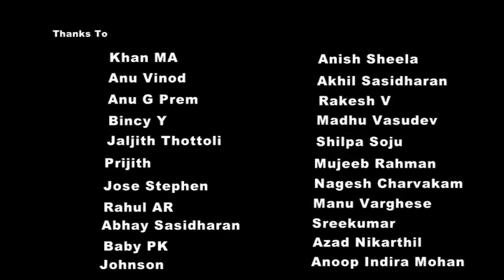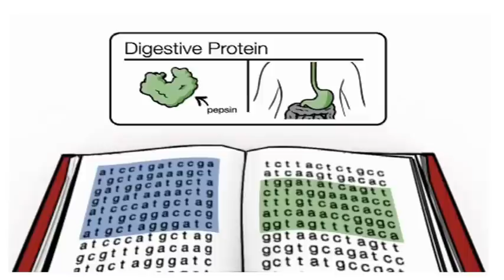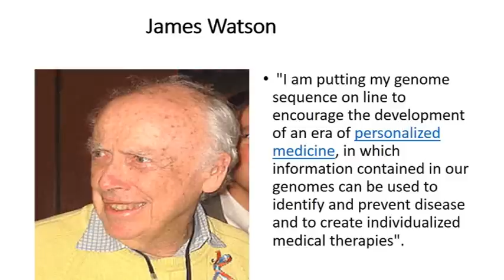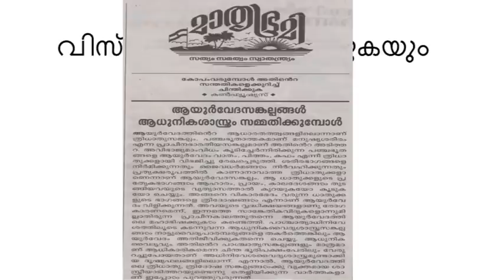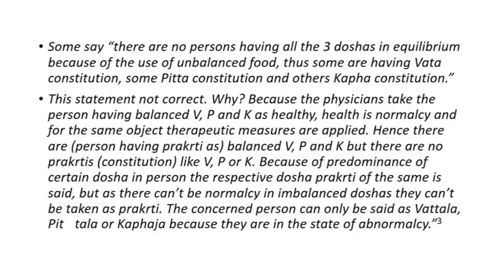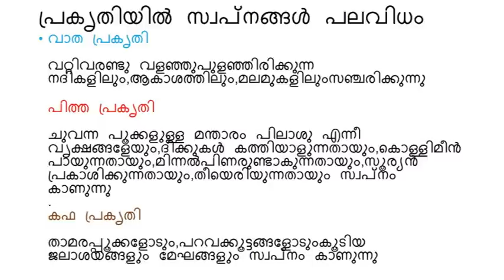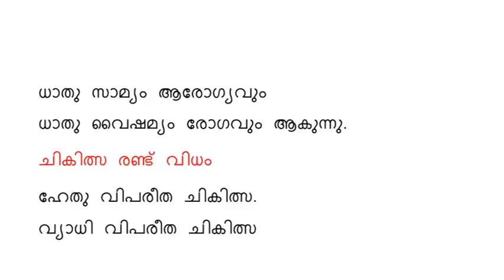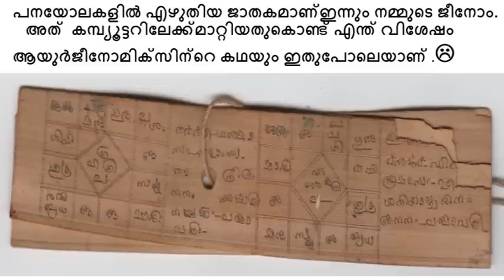Ayurgenomics A critical analysis (Malayalam) Dr P Viswanathan M.D (Ayurveda)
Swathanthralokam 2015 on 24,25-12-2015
Vyloppilly Samskrithi Bhavan, Thiruvananthapuram, Kerala
Programme organized by Kerala freethinkers forum,Yukthivadi sangham,Science trust,,Yukthiyugam masika etc
The Indian government funded  Ayurgenomics studies are based on weak science.  No attempt is being made to prove the primary hypothesis of Prakriti concept that excess of certain doshas produces certain diseases. They are not trying to come out with an objective tool for measuring the prakriti.The fact that genotype influences phenotype is not a new discovery and do not add anything to science. The whole exercise can be considered as a part of a hyper nationalist revivalist agenda to confuse people so as to make it appear that ancient Indian Ayurvedic concepts are based on Science.